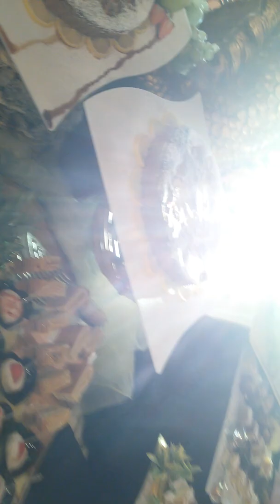20151108 160925 UN PO DI DOLCI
UN PO DI DOLCI